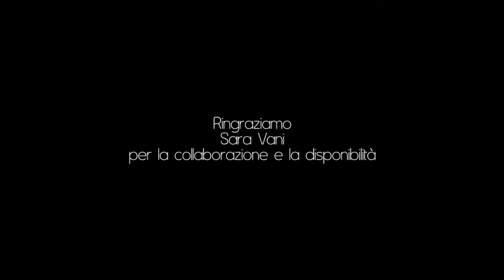Vini buoni d'Italia, a Merano per incoronare i migliori vini dello stivale!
Il momento più atteso dell'anno, quello della premiazione dei vini che hanno raggiunto il massimo riconoscimento rappresentato dalla Corona, è giunto puntuale come ogni anno a Merano. La sala del Teatro Puccini era gremita e l'attesa densa di emozione.